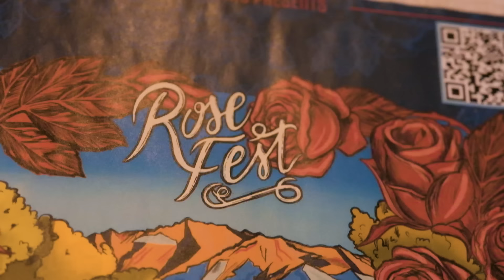Transforming A Tiny Trailer Into Comfortable & Stylish Living Space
Interested In Being Featured On The Channel?

VIDEO DESCRIPTION:

Dive into the mobile, artistic lifestyle of Julia, as she takes us on a tour of her beloved trailer, Scoy, which she affectionately calls her "tiny home on wheels." Discover how she combines functionality with her passion for art and design, creating a space that is not only a home but a moving expression of her artistic vision.

Inside Julia's Artistic Trailer Kitchen

Julia's kitchen is meticulously organized, reflecting her priority to create a space that feels like home. Each cabinet door in the kitchen showcases a different theme, inspired by the rustic, nature-infused decor of the summer camp she attended as a child. This area isn't just for cooking; it's a central part of her creative expression, featuring custom wood burning carvings and a layout that maximizes every inch for storage.

Living and Working in a Mobile Home

As a solo traveler, Julia has optimized her trailer to meet all her needs. Her living room, once a dinette, has been transformed into a cozy lounge area that doubles as a guest space and creative studio. Here, Julia hosts friends and relaxes in a space that is both functional and aesthetically pleasing, with additional storage solutions cleverly integrated into every part of the furniture.

A Nomad's Guide to Practical Amenities

Julia's trailer is equipped with all the essentials for long-term travel, including a two-burner stove, a spacious two-way fridge that runs on propane and shore power, and a substantial bathroom that ensures comfort and privacy. Her commitment to this lifestyle is supported by a robust system for power and water, including solar panels and a Jackery for remote work and connectivity.

Sustainable Living on the Road

Understanding the importance of sustainability, Julia has a 30-gallon water tank and uses additional water jugs to extend her stays in nature without frequent refills. Her bathroom features a separate shower and ample storage, a luxury in the compact world of RV living.

A Bedroom That Travels With You

The heart of her mobile home is the bedroom, featuring the full-size mattress from her previous apartment, ensuring every night's sleep is as comfortable as the last. Beneath her bed lies extensive storage space, including her water tank, making it easy to manage supplies for extended periods on the road.

Celebrating Artistic Achievements and Community

Julia doesn't just live on the road; she thrives, celebrating her musical career and organizing events like Rose Fest, which caters to nomads and music lovers alike. Her walls are adorned with posters and art that not only beautify the space but also serve as a reminder of her achievements and the vibrant community she's a part of.

Join Julia on Her Journey

For those inspired by Julia's lifestyle or curious about her music, follow her adventures and artistic endeavors on Instagram and YouTube at EOS Rising. Engage with her content, discover new music, and explore the possibilities of a life unbound by traditional living spaces.

Thank you for touring Julia's mobile home and artistic sanctuary. Her journey continues to inspire those dreaming of a life on the road, filled with creativity, independence, and adventure. Follow her to stay updated on her travels, performances, and lifestyle tips that make van life not just viable but vibrant.